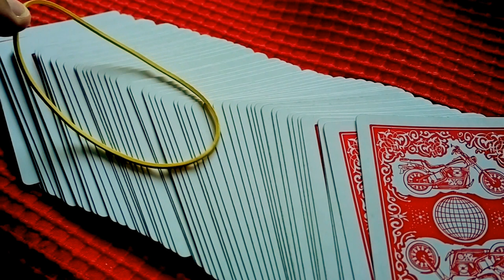LIFE ACAAN 2704 TRAILER.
LA RICERCA DEL SANTO GRAAL NELLA CARTOMAGIA FINISCE..
the search of the Holy Grail in the mentalism with the cards ends..
video testimonies su facebook!